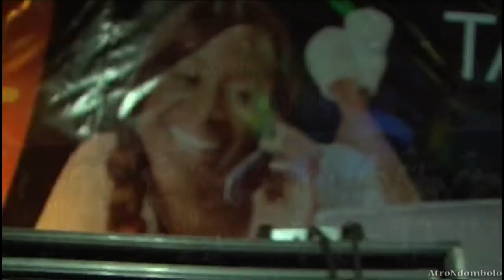Ferre Gola Live Concert à Bandal